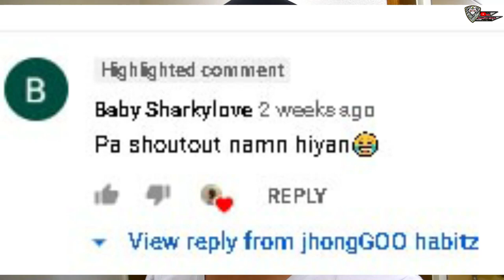gumawa ako ng tuyo!!!!(mura at masarap na ulam pinoy) vlog#010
dahil nag simula na mag init ang panahon sa japan eh minabuti ko na gumawa ng tuyo para makatipid dahil sa mahina na ang trabaho dahil sa epedimya na nangyayari sa mundo ,kasi di ko alam kung hanggang kailan tong mga nangyayaring ganito sa atin ,so be safe everyone! keep healthy to prevent virus and thank you to support my channel ,dont to forget to pray .